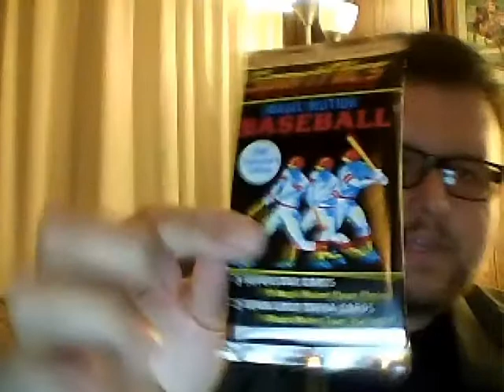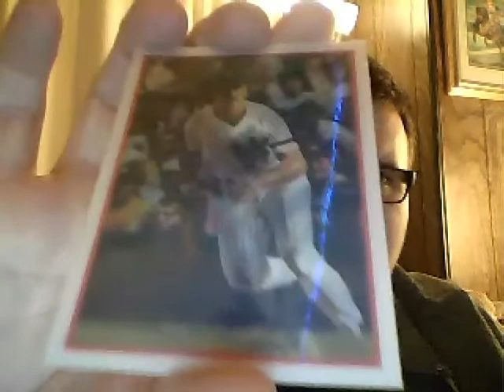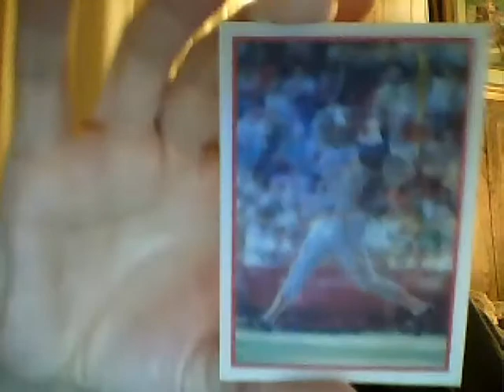A Pack To Be Named Later: 1987 Sportflics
Today I'm ripping a pack of 1987 Sportflics.  Recorded 9-5-2012.